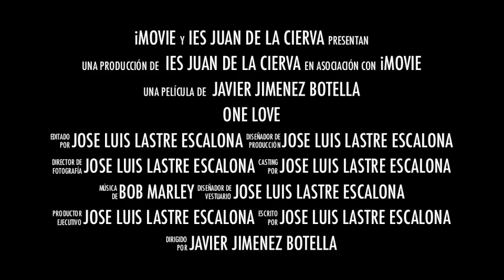Trailer de ONE LOVE en el IES JUAN DE LA CIERVA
Trailer del montaje que estamos haciendo en el IES Juan de la Cierva de Vélez-Málaga con el curso de 4º de ESO de Música en el año 2010/11